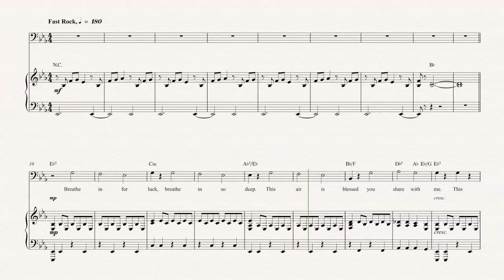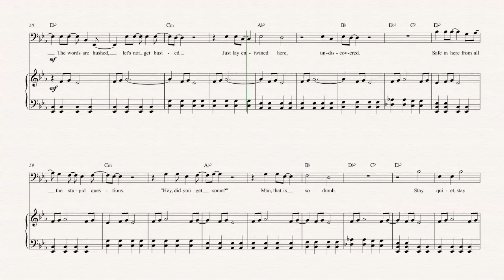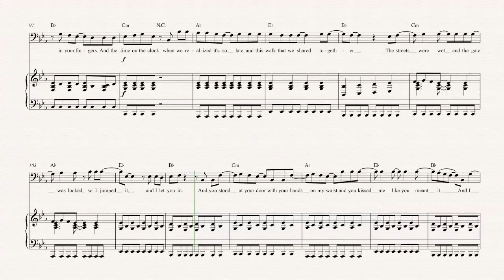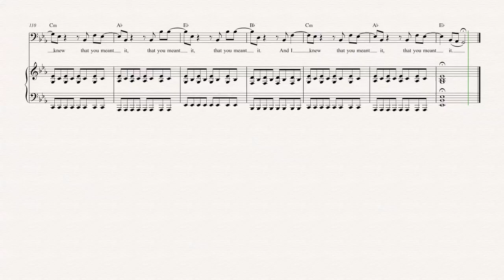Trombone - Hands Down - Dashboard Confessional - Sheet Music, Chords, & Vocals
Trombone sheet music, chords, and vocals of Hands Down - Dashboard Confessional

Learn to play Hands Down and play along!